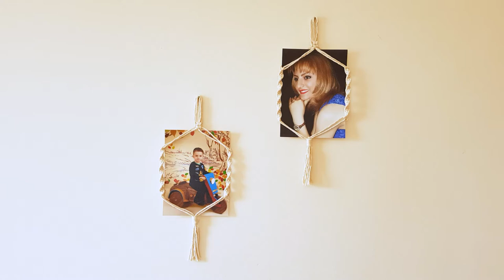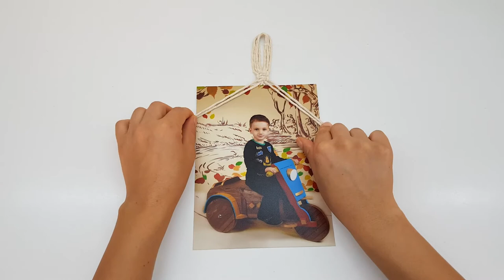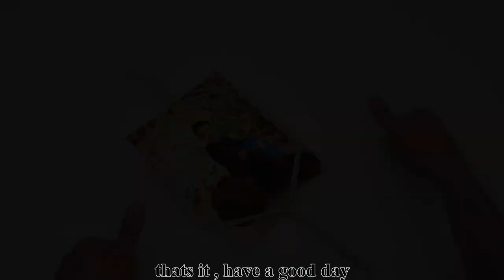macrame tutorial: beautiful picture frame | (2021)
macrame tutorial:2021 design

Requirements:
Twisted rope (3 mm)
4 * 200 cm
1* 20 cm